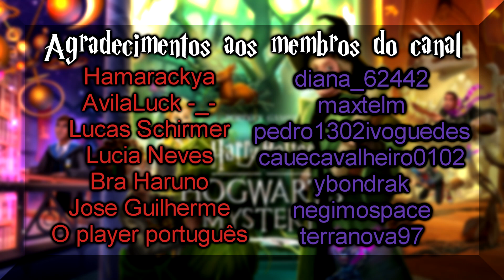O Caso do Balaço Descontrolado - Harry Potter: Hogwarts Mystery (Parte 2 - Clube Dragão) Parte 303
00:00 Introdução
01:15 Biblioteca
04:38 Sede do Clube
07:57 Três Vassouras
11:41 Sala de Feitiços
15:18 Encerramento